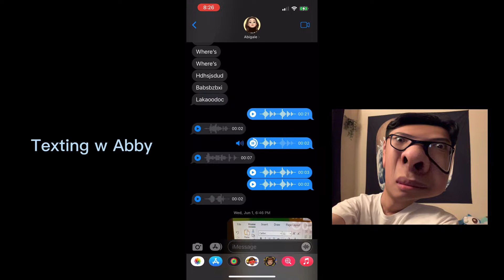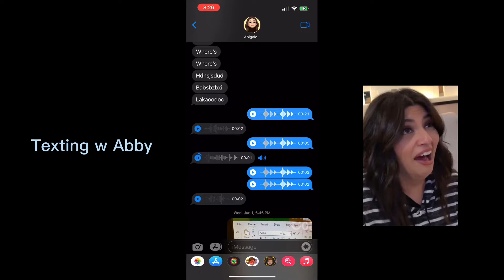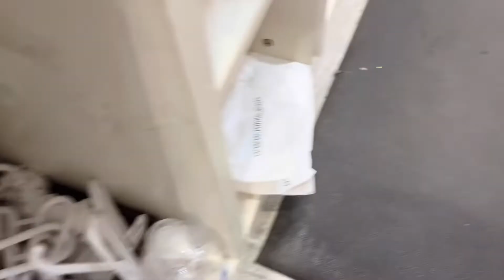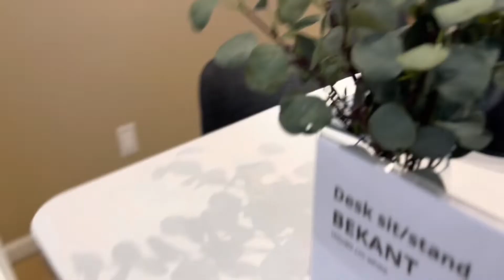She did what?! | Vlog #5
After a short break I am finally back! I cannot express the amount of happiness I felt when people were asking when the next vlog was was coming out… and here it is! Hope y’all enjoy!

It definitely means a lot if you do so and see you on the next vlog🙌🏻❤️